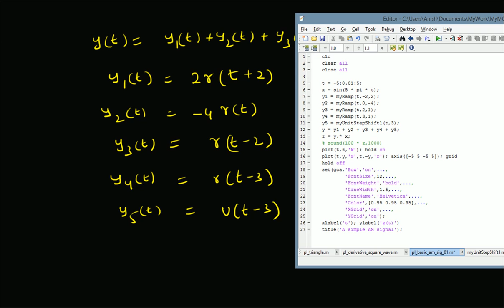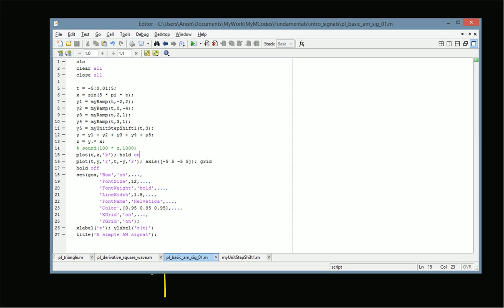Plotting of a simple AM signal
Plotting of a simple amplitude modulated signal in matlab